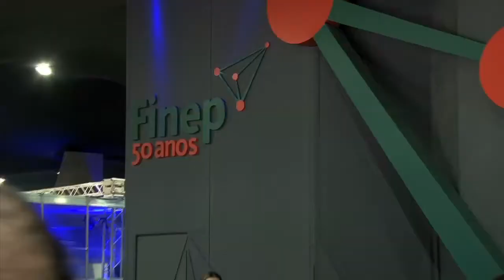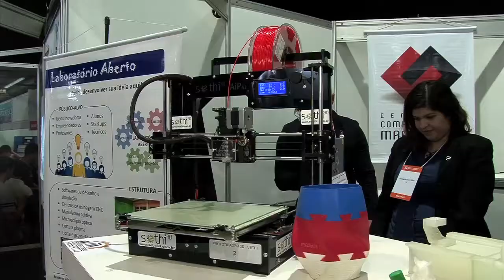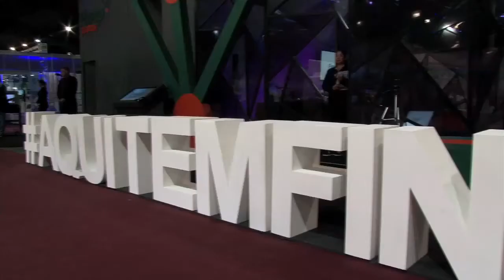Finep na SBPC 2017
Este ano, o estande da Finep na ExpoT&C, feira que acontece paralelamente ao encontro, vai proporcionar ao público uma experiência única: os visitantes vão "vivenciar" a história do planeta e da financiadora com a máxima percepção de realidade dentro de uma sala de projeção 3D que dispensa o uso de óculos.

Tudo vai se passar dentro de uma pirâmide de cerca de dois metros de altura, com projetores que fazem com que o vídeo veiculado no espaço crie a noção de holograma. A tecnologia foi desenvolvida com exclusividade pelo LAMCE (Laboratório de Métodos Computacionais em Engenharia), da Coppe/UFRJ. A visitação nesse espaço vai ser realizada por grupos de até 40 pessoas e vai durar 12 minutos.

Além da sala de projeção, o estande da agência – um dos maiores da mostra, com 150 metros quadrados – vai abrigar o Espaço Finep, ambiente para debates com capacidade para 40 pessoas. No local, vão ser realizadas duas palestras por dia, num formato semelhante ao TED. O presidente da financiadora, Marcos Cintra, abre as atividades na tarde do dia 17, com uma apresentação sobre startups. Na quarta-feira, 19, o diretor de Desenvolvimento Científico e Tecnológico, Wanderley de Souza, fala sobre arboviroses. Os temas das exposições são variados: Impressão 3D, Educação à Distância, Inovação no Carnaval, Holografia e Realidade Virtual, Empreendedorismo.